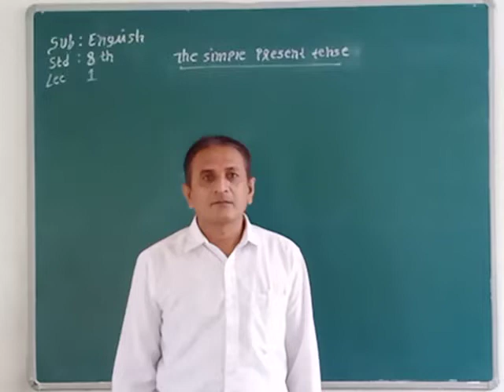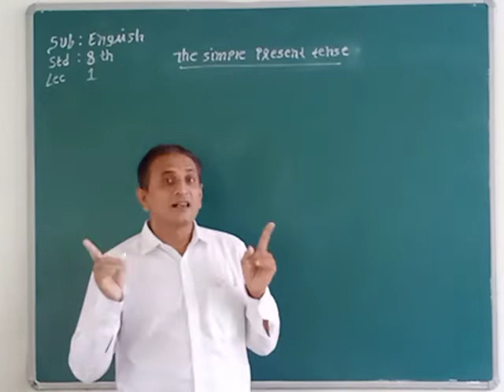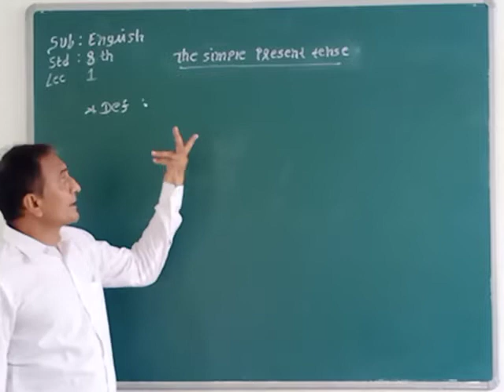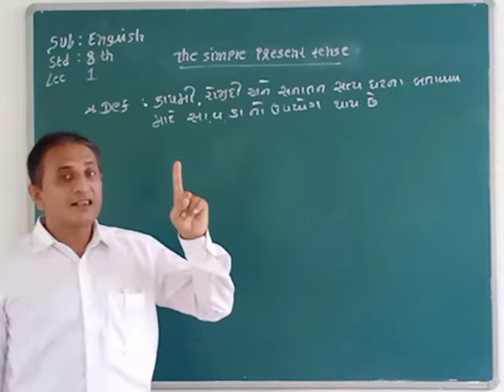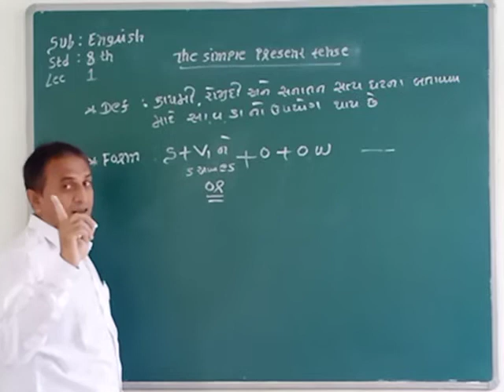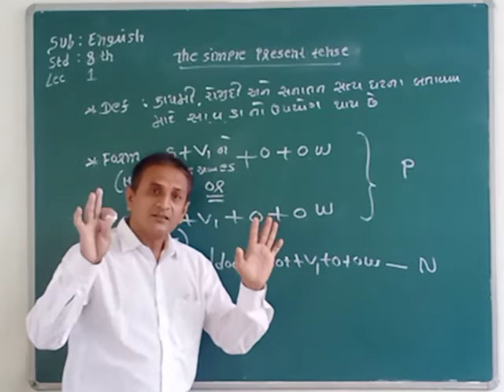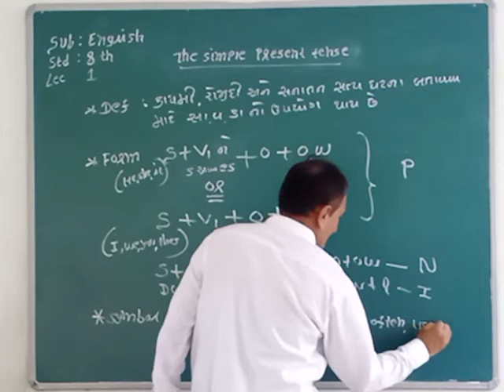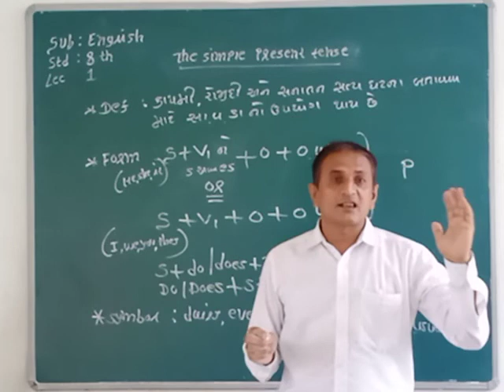Std 8 English grammar tense lec -1